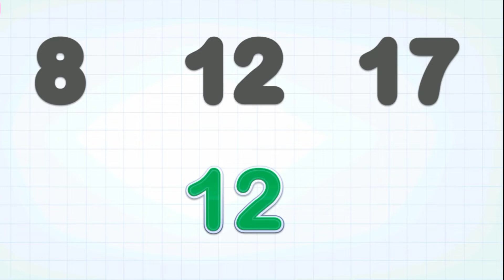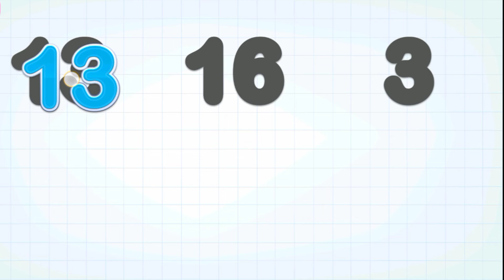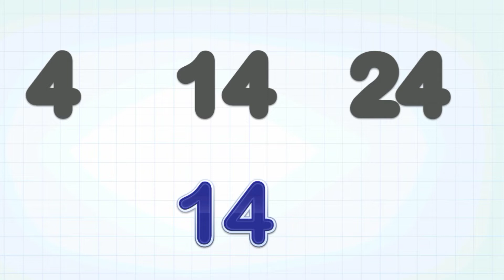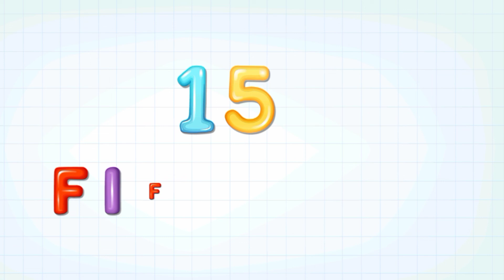Numbers 11 to 15 - Learn to write and count from 11 to 15 - Tracing numbers 11 - 15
Discover the world of learning in our newly improved,
Educational, family-friendly channel here at Geo Kids Tv.

Join us with our new Kiddo Teacher , Our goal is to teach, inspire,
and make your child not just learn, but also enjoy the inspiring wonders of the world.

Expect more videos filled with high-quality educational content, animation,
fun activities and even kid-friendly places for your whole family to enjoy.